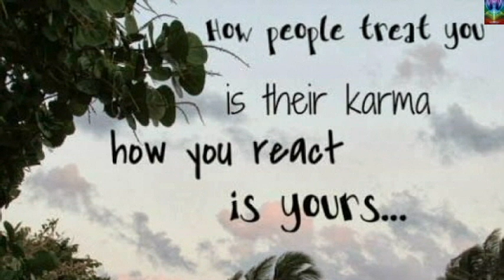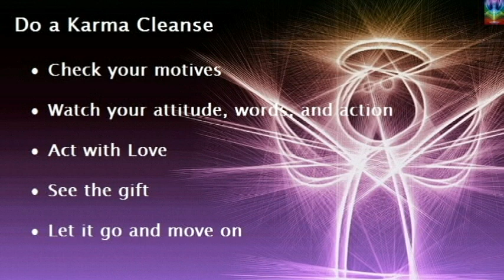Remove Bad Karma - Clean Your Karma - Most Powerful Karma Cleansing - Subliminal Messages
Remove bad karma from your life instantly. Subliminal meditation. Clean your karma.